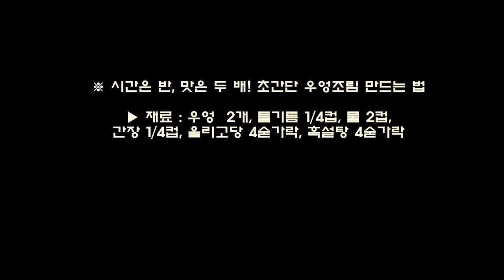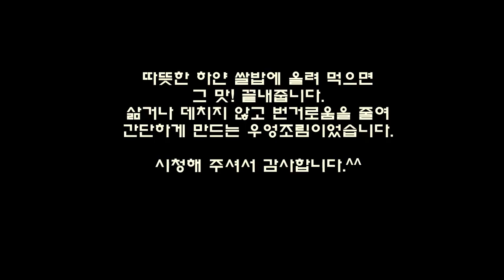만물상, 시간은 반! 맛은 두배! 초간단 우엉조림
만물상, 겨울 밑반찬으로 방송한
황지희 요리연구가의 시간은 반! 맛은 두 배!
아삭아삭 짭조름한 초간단 우엉조림 따라 해 보았습니다.

따뜻한 하얀 쌀밥에 올려 먹으면
그 맛! 끝내줍니다.
삶거나 데치지 않고 번거로움을 줄여
간단하게 만드는 우엉조림이었습니다.